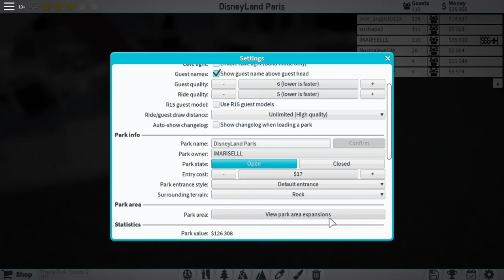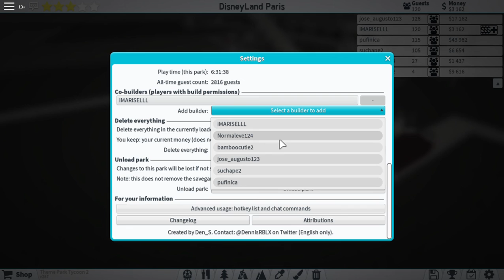Cum sa faci bani pe Theme Park Tycoon 2